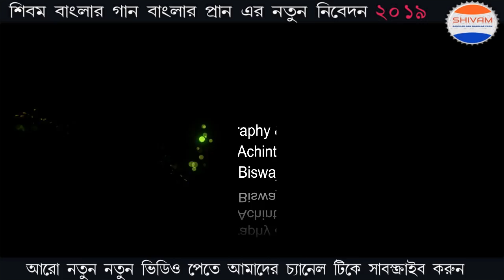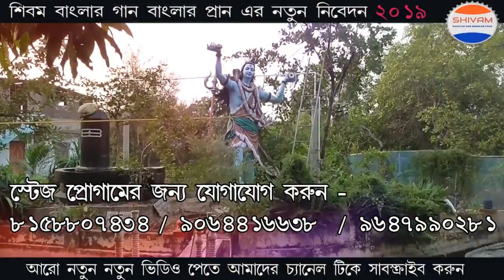BAUL SURE METECHE SABAI - PADMABATI JOY DEBER MELAI - KAJAL DHIBAR - SHIVAM 1.0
Singer - Kajal Dhibar
Lyrics- Gangadhar Das
Music Arranger- Shyamji
Shivam Banglar Gan Banglar Pran ________